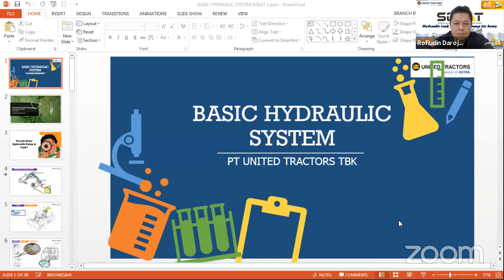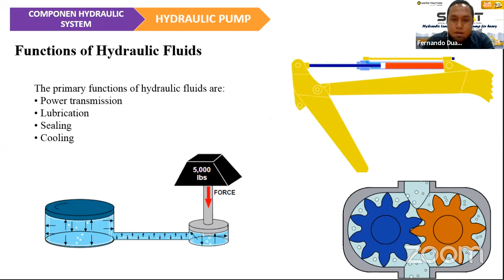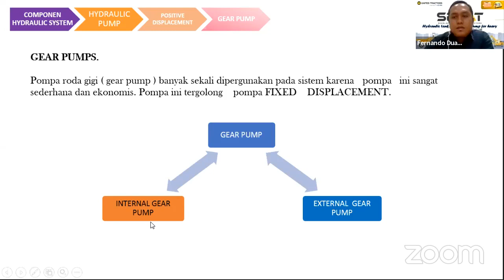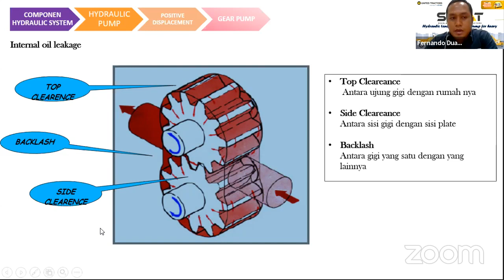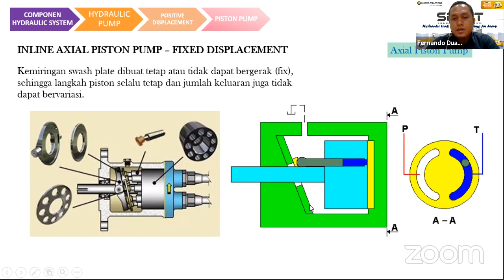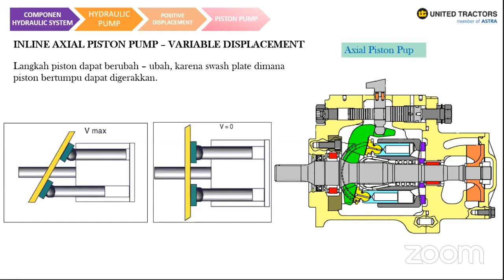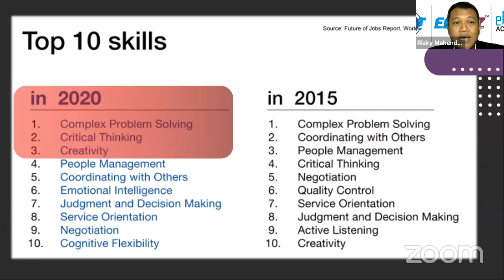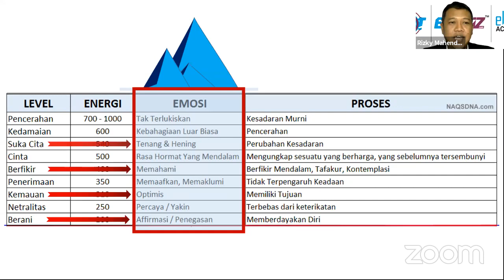Event Sobat Area KalSel_Teng - Oktober 2020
# Sesion 1 :
Sharing basic knowledge dengan isi materi ~ Hydraulic Tank & Hydraulic Pump for Heavy Equiment bersama CORPU BJM dengan Pemateri Bpk. Fernando Duandri Tambunan - Branch Instructur area Batulicin

 # Sesion 2 :
Tantangan Pekerjaan Administrasi Ditengah Pandemi Bersama LPK ELITBJZ dengan Pemateri Bpk. Rizky Mahendra Nihin, MM - Owner LPK ELITBJZ